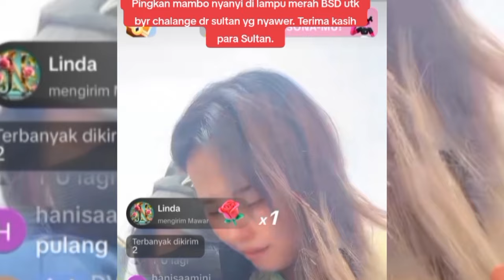Pinkan Mambo Ngamen di Jalanan, Aksi Arya Khan Meminta Istrinya Sembari Menangis Tuai Sorotan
Pinkan Mambo Ngamen di Jalanan, Aksi Arya Khan Meminta Istrinya Sembari Menangis Tuai Sorotan, Beberapa waktu lalu, pasangan Pinkan Mambo dengan Arya Khan terlibat keributan besar.
Kini, keduanya kembali mencuri perhatian netizen, Tak lagi soal kisruh mengenai rumah tangganya, namun ibu lima anak itu menunjukkan aksi bernyanyi dan berjoget di lampu merah, Bahkan kejadian tersebut
terekam dalam bentuk video saat ia tengah live TikTok baru-baru ini, Dalam video tersebut, Pinkan yang mengenakan kaos dan celana pendek tampak bernyanyi dan berjoget menghampiri para pengendara Tak lama setelah kejadian tersebut, terdengar suara teriakan suaminya dari balik kamera,
Mirisnya, pedagang singkong tersebut justru terdengar melayangkan hinaan pada istrinya, "Orang gila orang gila. Baru pulang dari Grogol pak," kata Arya Khan, Tak hanya menghina, Arya juga meminta istrinya untuk berakting di pinggir jalan, Bahkan ia tak segan meminta Pinkan untuk menangis,
hingga orang-orang iba dan memberikan uang, Alih-alih membuat penonton terhibur dalam siaran langsungnya, kelakuan Arya dan Pinkan lagi-lagi menuai hujatan dari warganet, Tak sedikit warganet yang merasa miris dengan kelakuan pasangan tersebut, Namun, ada juga warganet yang
merasa kasihan dan mendoakan Pinkan agar mendapatkan job nyanyi lagi.